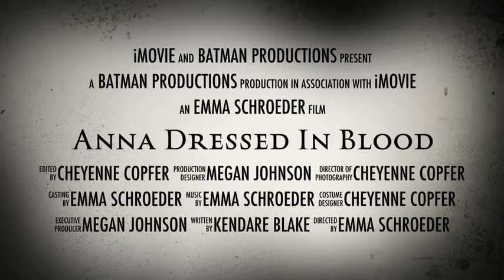Anna Dressed In Blood